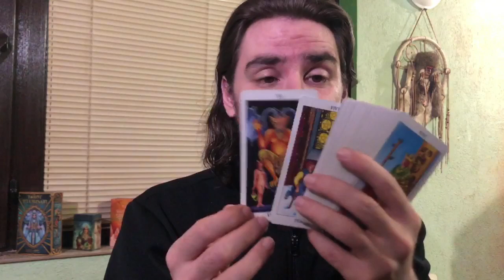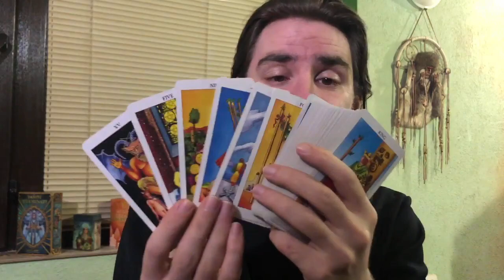CAPRICORN U GET WHAT UR MISSING! TIME FOR UR COMEBACK THEY NEVER EXPECTED! May 25- 31 2020 Tarot